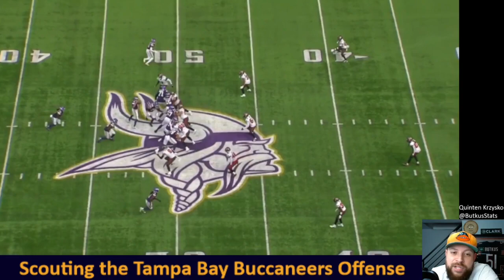Scouting the Tampa Bay Buccaneers Defense for the Chicago Bears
Breaking down All-22 Film of the Tampa Bay Buccaneers defense and Todd Bowles' scheme in preparation for their week 2 contest with Justin Fields, Luke Getsy, and the Chicago Bears offense (2023).

0:00 - Intro
0:16 - Roster Review and Matchups
3:18 - Blitz Fronts
12:44 - Coverage
17:00 - Vita Vea
19:07 - Devin White
20:20 - Outro

Head Coach & Playcaller: Todd Bowles
Run Game Coord. & DL: Kacy Rodgers
Outside Linebackers: George Edwards
Pass Game Coordinator & ILB Coach: Larry Foote
Cornerbacks: Kevin Ross
Safeties: Nick Rapone